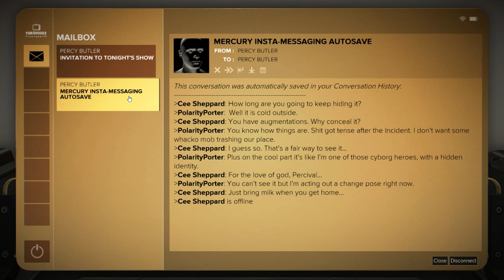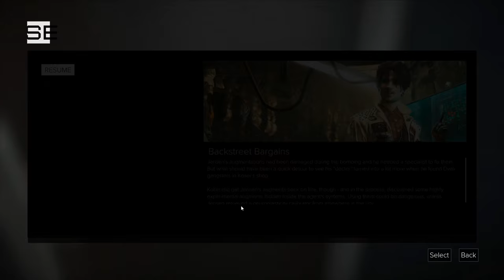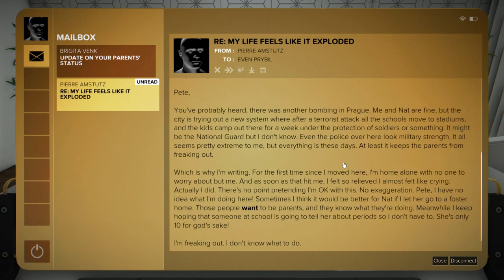[15] A Torn World (Let's Play Deus Ex: Mankind Divided PC w/ GaLm)